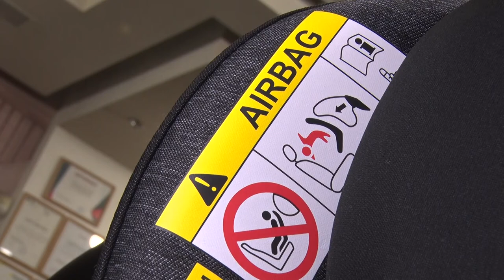Ціна життя дитини: водіїв зобов'язують обладнати машини автокріслами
Немає автокрісла – штраф. Тепер водії, чиї автівки не обладнані дитячими кріслами, мають викласти не одну сотню гривень. Впровадження штрафів зумовлено кількістю смертельних аварій, кажуть в Нацполіції.  З початку року в Україні сталося 114 тисяч ДТП, серед постраждалих – понад три тисячі дітей. Чи готові до нововведень водії, дізнавалися журналісти Відкритого.